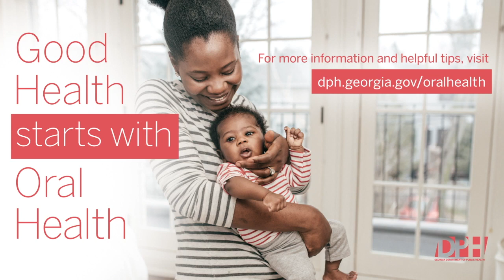Oral Health Tips: Part 6